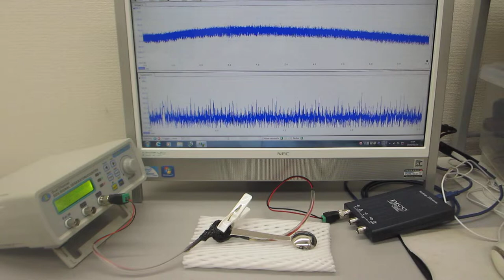メガヘルツの超音波発振制御実験（超音波システム研究所）